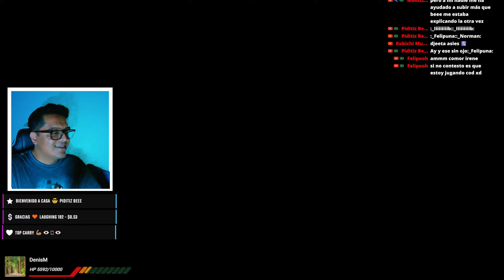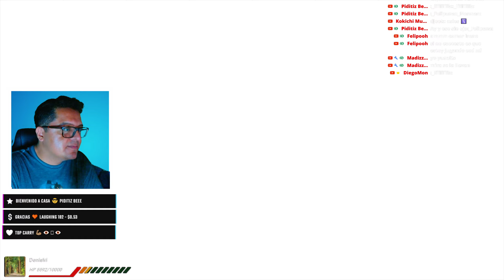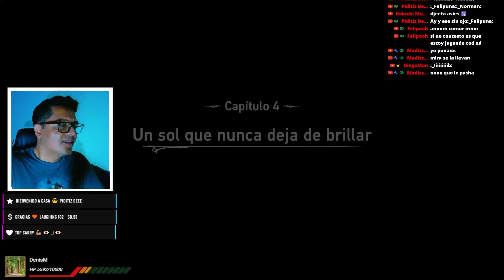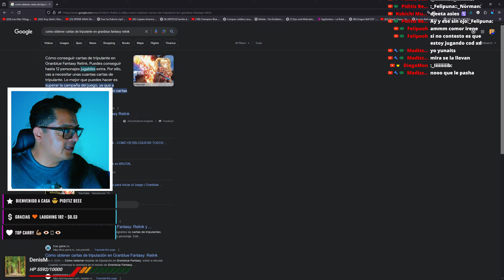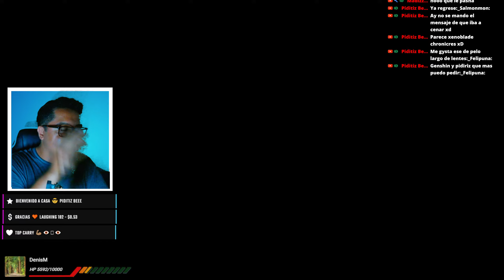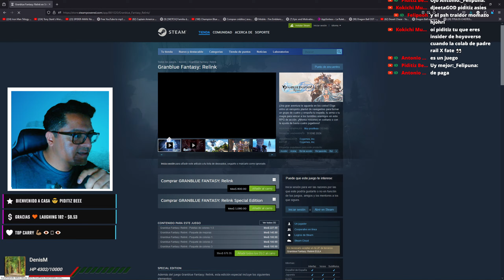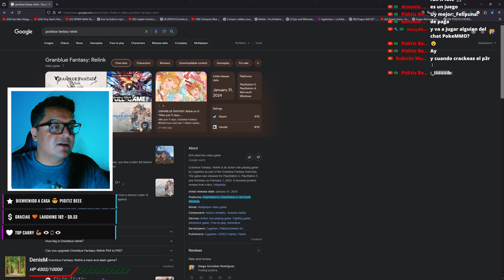Lyria ha sido raptada! - Granblue Fantasy Relink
LIKE para mas videos de Granblue Fantasy Relink y sus misterios, trucos, tips, guias, aventuras y mucho mas que tiene  para ofrecernos.

Hola a todos, soy DiegoMon. ¡Bienvenidos de nuevo a otro directo de Granblue Fantasy Relink! ¡Intento mantener estos videos lo más limpios y familiares posible! ¡Espero que lo disfrutes!